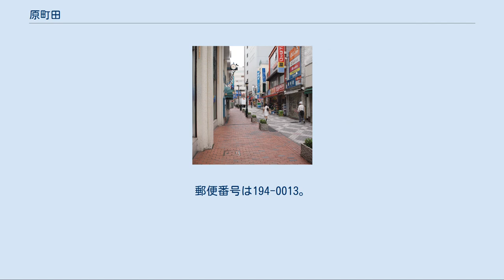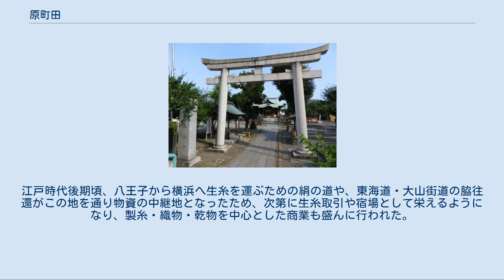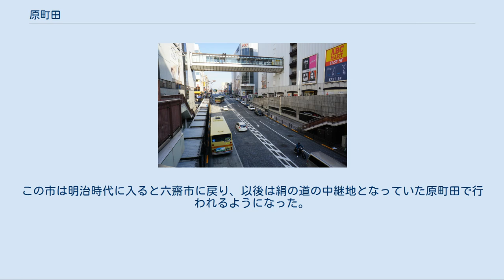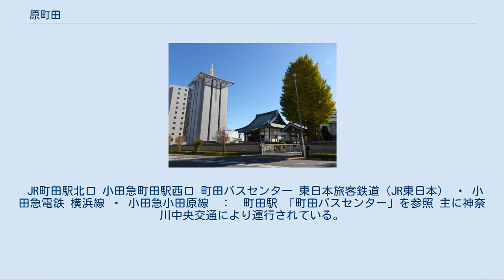原町田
日本 」 関東地方 」 東京都 」 町田市 」 原町田 原町田（はらまちだ）は、東京都町田市の地名。
現行行政地名は原町田一丁目から六丁目（住居表示区域）。
 町田駅が所在し、町田市の中心市街地にあたる。
町田駅も1908年に横浜鉄道（現在のJR横浜線）の駅として開業した当時は原町田駅という名称であった。
ペデストリアンデッキ（歩行者専用通路）が小田急とJRの駅と、マルイ・ルミネ・町田東急ツインズなどの駅前の大型商業施設を結んでおり、乗り換え客などで人通りが多い。
南多摩・相模（武相）においては、立川駅や八王子駅周辺などと並ぶ地域最大級の繁華街である。
 東は高ヶ坂、南は金森、金森東、北は森野、中町、南大谷、西は神奈川県相模原市南区上鶴間本町と接している。
 西端をJR横浜線が通り、小田急小田原線が北端を通っている。
周辺道路はいずれも交通量が非常に多いため、渋滞が発生しやすい。
 住宅地の地価は、2014年1月1日の公示地価によれば、原町田3-14-8の地点で27万7000円/m2となっている。
 町田駅前の商店街 室町幕府の成立初期に琵琶湖に定住していた土方氏・夏目氏・山村氏（三橋一族）は主君である足利基氏が鎌倉に下向した際に従い関東に入った。
三橋一族は関東で争乱が相次いだため鎌倉から大石氏の八王子城、滝山城、沢山城と遷っていった。
その後三橋新右衛門が北条氏照に永世帰農を請願、認可される。
三橋一族は原野を開墾したのではないかとされている。
 鎌倉時代頃より鎌倉街道が通っていたが、江戸時代半ば頃までは鎌倉時代に宿の置かれた本町田が中心で、この地域は農地や原野が広がっていた。
江戸時代後期頃、八王子から横浜へ生糸を運ぶための絹の道や、東海道・大山街道の脇往還がこの地を通り物資の中継地となったため、次第に生糸取引や宿場として栄えるようになり、製糸・織物・乾物を中心とした商業も盛んに行われた。
昭和に入ると、近隣地域に原町田陸軍病院・原町田陸軍通信学校・原町田陸軍兵器学校（いずれも原町田と冠しているが所在地は相模原市）や陸軍士官学校（座間市）が移転し、1942年に綾瀬市と大和市にまたがる厚木飛行場が完成すると、軍人や軍属の住民が周辺地域に増加し、原町田周辺がより発展することとなった。
第二次世界大戦時は陸軍関係の学校や病院は相模大野周辺に多かったものの、軍需工場が少なかったためか空襲の被害は少なかった。
 町田村（現在の本町田）の近隣の原野を開拓した村であったことから。
 1583年（天正11年）前後に原町田村が町田村から分村した後、六齋市開催の権利を得たとして市を開いたが、それまで市を開催していた本町田村（旧来の町田村）側も権利を主張し市開催を1584年（天正12年）前後から再び行なうようになった。
両村は互いに譲らず紛糾し訴訟にまで発展、1587年（天正15年）後北条氏が裁定し三斎市をお互いに開催することとなった。
この市は明治時代に入ると六齋市に戻り、以後は絹の道の中継地となっていた原町田で行われるようになった。
通称、「二六の市」と呼ばれ月6回開かれていた。
 1767年（明和4年）の「原町田村絵図」には市が開かれると浄運寺から勝楽寺門前（約500メートル）に店が並んでいたとされている。
 2018年（平成30年）1月1日現在の世帯数と人口は以下の通りである。
 JR町田駅北口 小田急町田駅西口 町田バスセンター 東日本旅客鉄道（JR東日本） ・ 小田急電鉄 横浜線 ・ 小田急小田原線　：　町田駅 「町田バスセンター」を参照 主に神奈川中央交通により運行されている。
小田急線・JR横浜線町田駅最寄の停留所は町田バスセンターである。
 原町田大通り 町田市立中央図書館 町田市立国際版画美術館 町田市立芹ヶ谷公園 勝楽寺 町田天満宮 町田駅周辺部の詳細については 「町田駅#駅周辺」も参照 行政 文化 教育 警察 消防 商業 ホテル・結婚式場 郵便局 金融機関 公園 寺院・神社